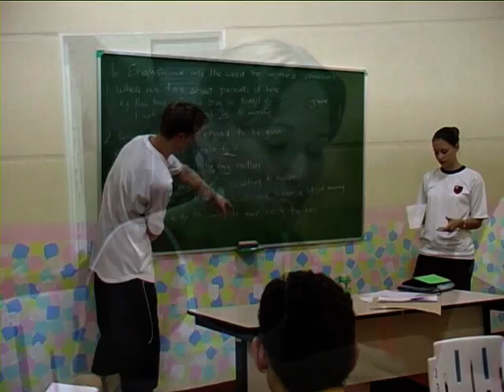Naomi & Adam - Brazil 2004 (Extracts).mpg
Uploaded 05/10/2011 for Dr. Socorro Rodrigues Chaves (Grupo Inter-Acao) by George Bentley with fondest memories, sincere thanks, and God's richest blessings!